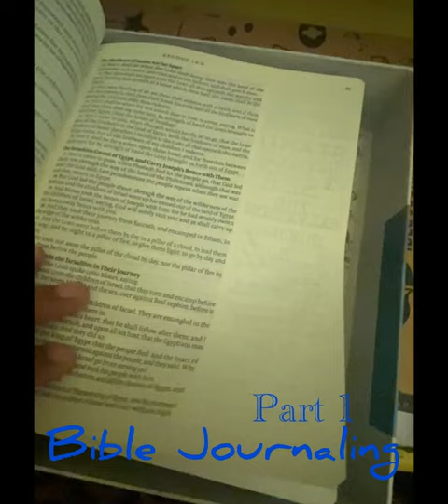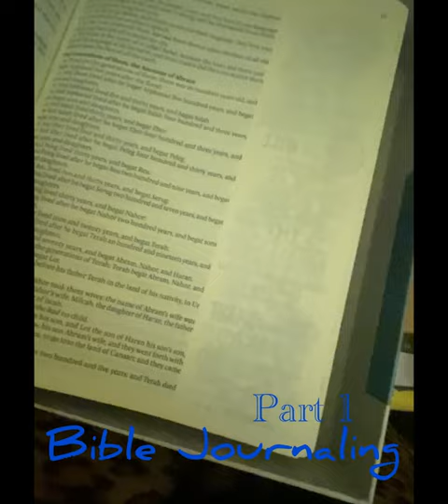Bible journaling—Part 1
Sorry I’m posting this a bit late, but it was such a great Sunday partly because I got a chance to journal and color at the same time￼. I want to make this at least a weekly occurrence.￼ I’ll be working on posting part two.